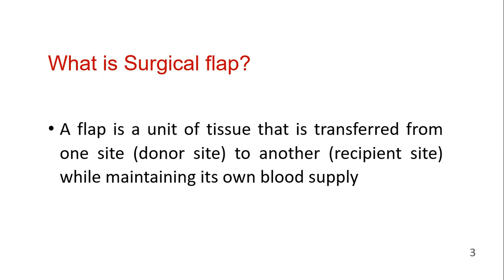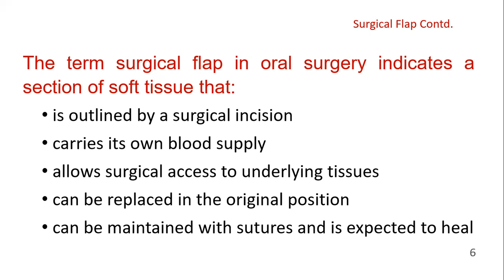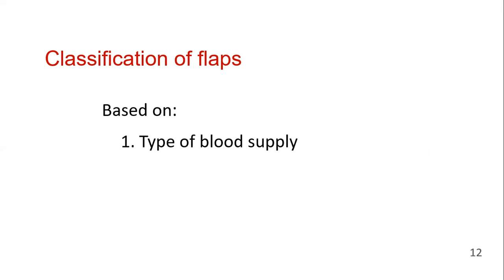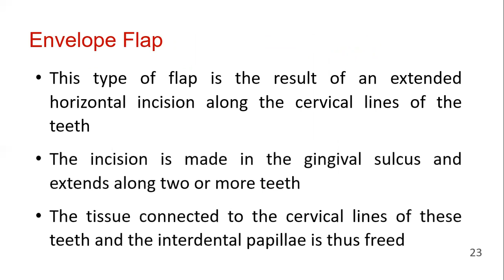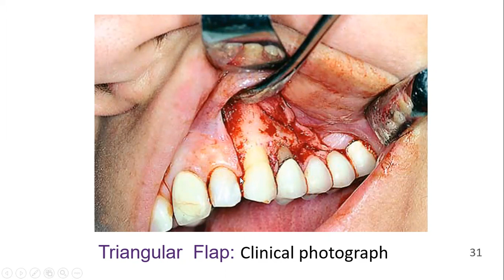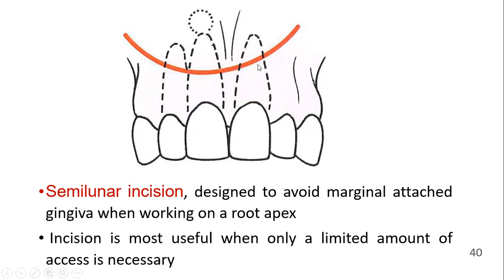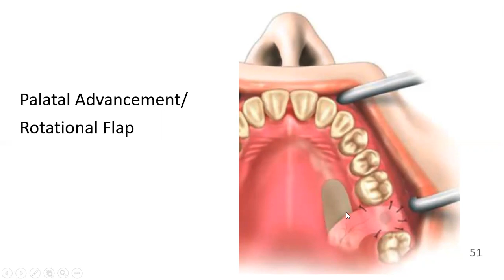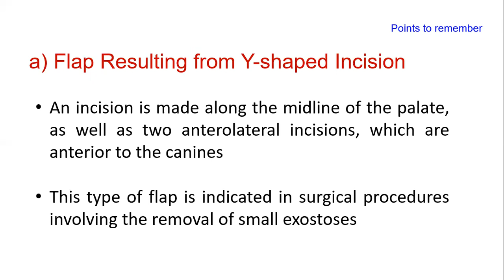Types of Flaps in Oral Surgery | Syed Amjad Shah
Types of Flaps in Oral Surgery. Sub: Oral & Maxillofacial Surgery.